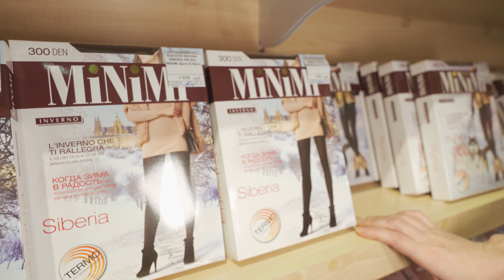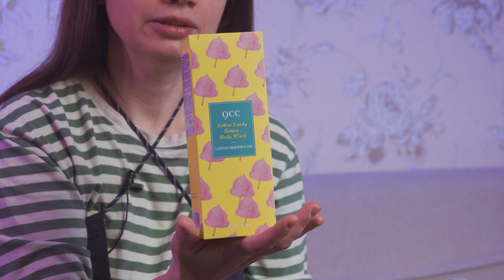Что, где, почём: как мы тестили бытовую химию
Новый Год к нам мчится! Пора затевать генеральную уборку. Смываем грязь и негатив с помощью новомодных средств. На что стоит потратить деньги, а что лучше обойти стороной?